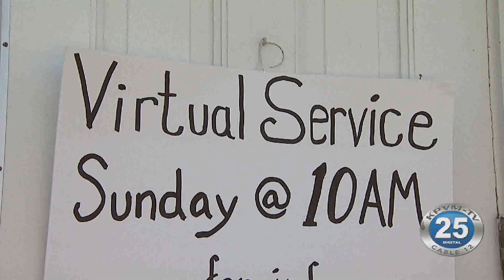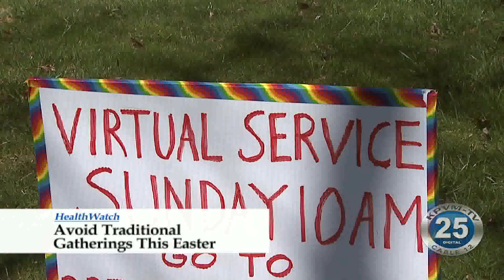04-09-2020 Health: Avoid Traditional Gatherings This Easter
Whether it's an egg hunt or brunch with family and friends, Easter is traditionally a time for gathering.  But this year will be different because of COVID-19.  Doctor Frank Esper of Cleveland Clinic Children's says if you typically attend church on Easter Sunday, switching to a televised option is best for everyone.